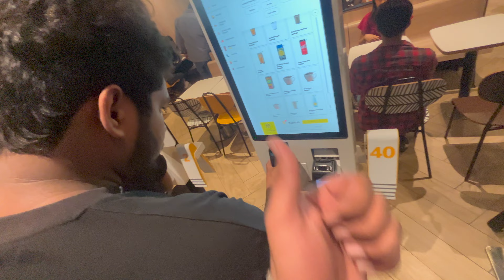HOLI WITH BHEN AUR JIJA JI || happyholi2023 || RIDE4BOOM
hi everyone
toh hum toh safe khel rahe aur aap bhi safe khelo holi ar
aapko sab ko happy holi
aur
i wish aapko vlog acha lagay acha lagay toh